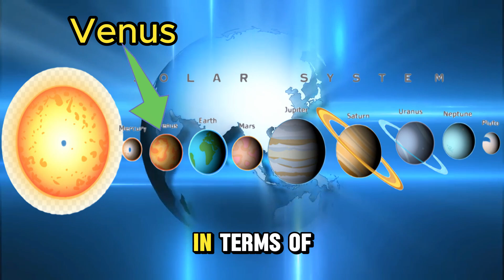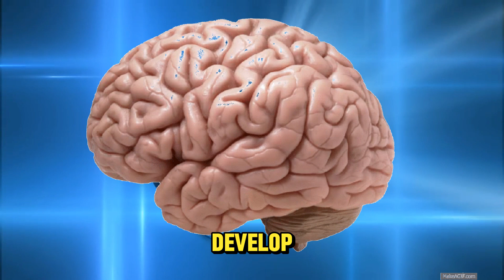Can you separate fact from fiction? 10 true-or-false questions to help you see the truth!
Curious about separating fact from fiction? Our latest video tackles the concept of truth and falsehood, shedding light on how to discern the difference. Stay informed and watch now!

0:00 Welcome
0:11 Great wall of china
0:28 Venus
0:45 Humans can distinguish color
0:58  lightning strikes same place
1:11 Bats are blind
1:25 Sharks are mammals
1:37 Sahara  desert
1:53 Human brain
2:07 Bananas grow on trees
2:22 Day on Venus
2:53 Thanks for watching Retired Inspired